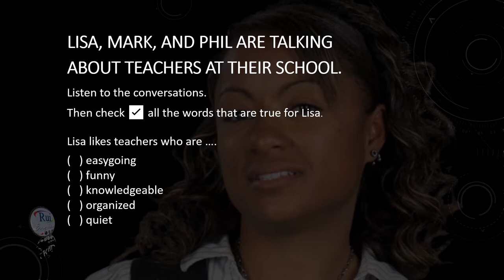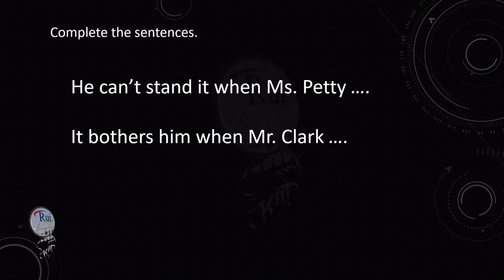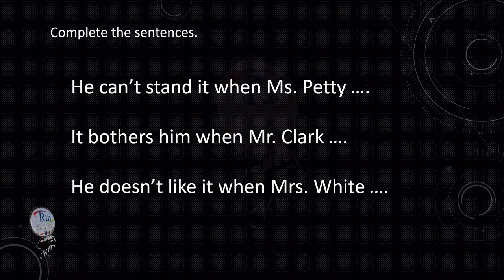Café Chat: ☕ Favorite Teachers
🔘RuiEnglish Lec L03U01SS: ☕Favorite Teachers

Lisa, Mark, and Phil are talking about teachers at their school.

Listen to the conversations.
Then check ✅ all the words that are true for Lisa.

Lisa likes teachers who are ….
(   ) easygoing
(   ) funny
(   ) knowledgeable
(   ) organized
(   ) quiet
(   ) sensitive